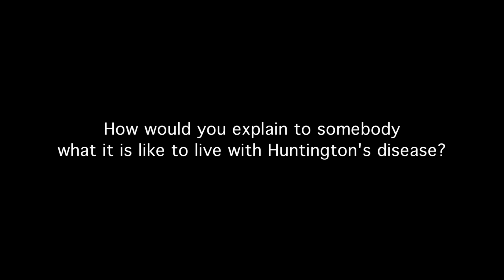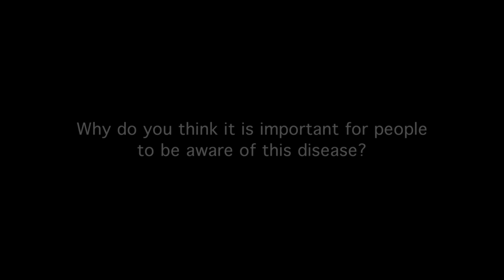Meet the Families - Brenda and Norma